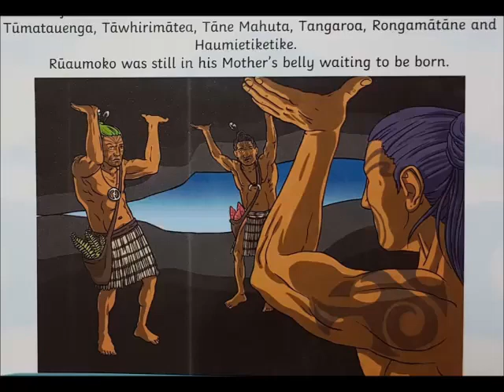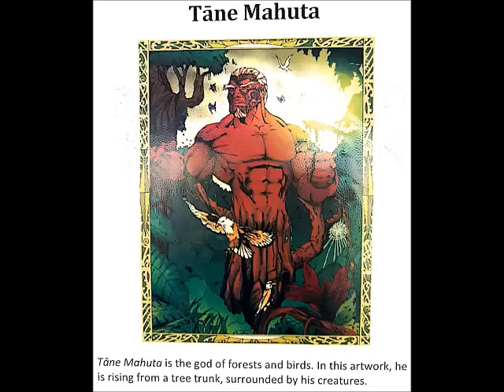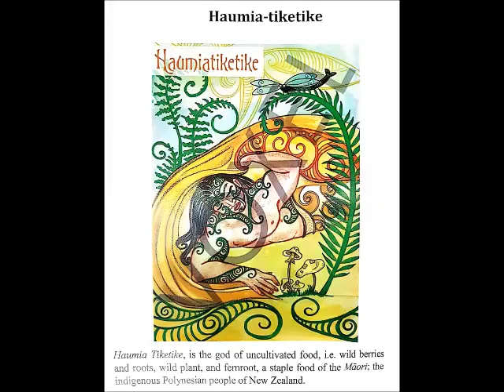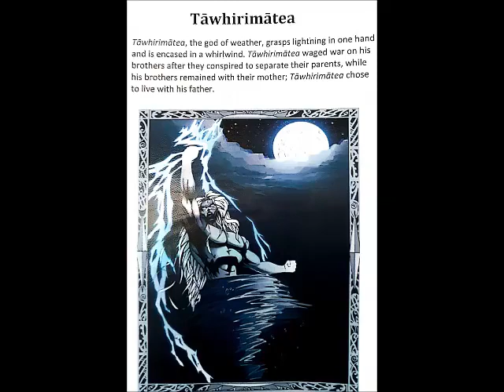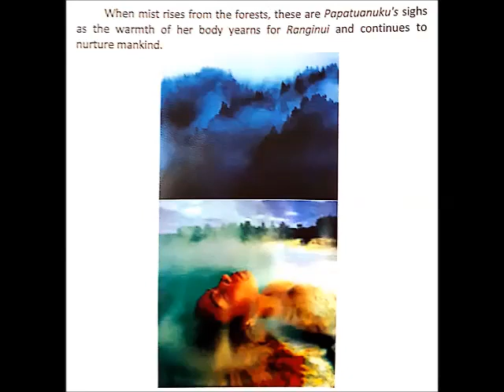Maori Gods, Nga Atua (the creation)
A Maori story and song about the earth mother and sky father and their children. in the end of the story, there is an action song, which will help children to learn the names of the Gods